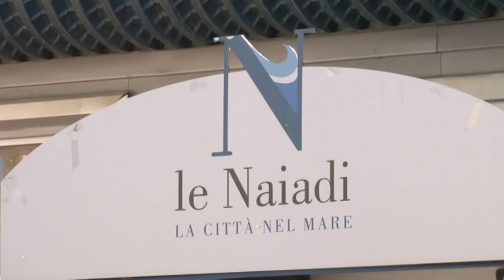Pescara, nuova chiusura per le piscine del centro “Le Naiadi”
Si è svolta questa mattina l’assemblea di dipendenti e collaboratori che lavorano alle piscine ‘Le Naiadi’ di Pescara in seguito ad un nuovo stop dovuto ad un guasto agli impianti